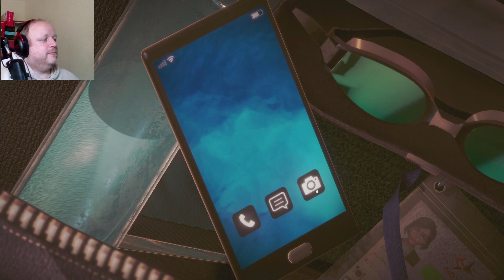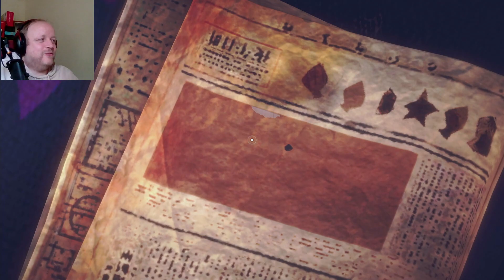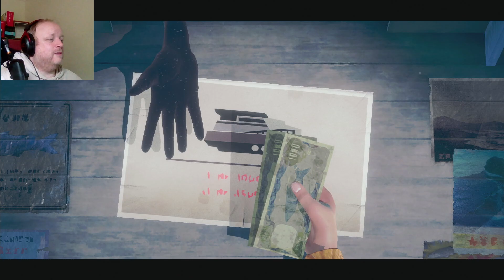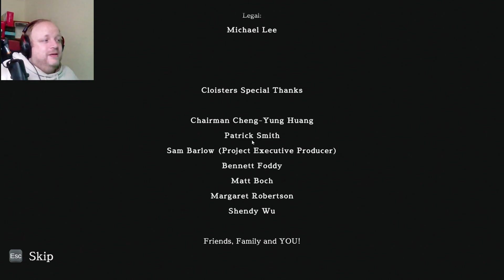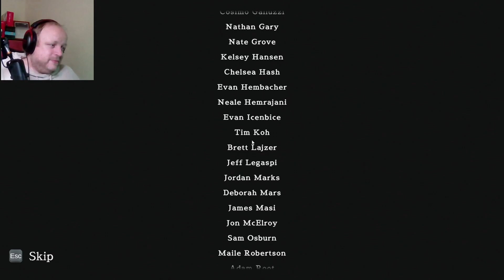Highlight: A Memoir Blue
A great tear jerker, did not get me this time, almost I admit.